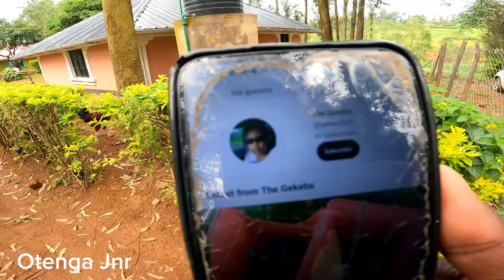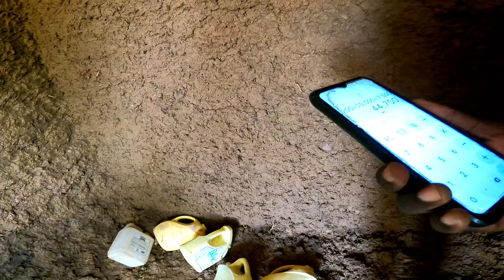HARDEST PART DONE!! COLLECTING MATERIALS FOR MAMA OBAMA CHARITY KITCHEN!!charity in africa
Hello wonderful family.. welcome once again to our YouTube channel.. Today is a special day in the village as we continue with the charity projects in our community.  Yoday we surprised Mama Achieng with money we git from @sirvick6589
Later we paid school fees for one of the students at Banda Primary school..
The lastly we receive a tip of Sand glory Mama Obama Project...